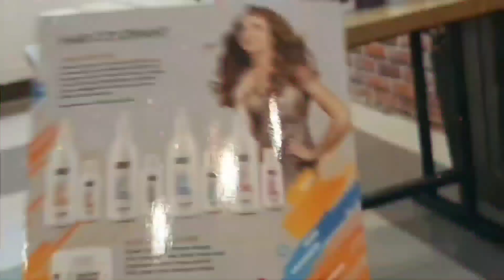Warna rambut kalem banget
bleaching powder inaura 500gr

Shopee 👇
Bleaching makarizo